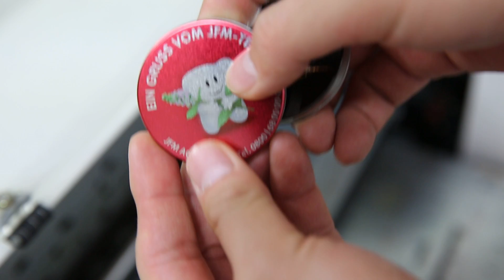GNI 3065ESD 1440 x 1440 metal cover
GNI 3065ESD
1440 x 1440dpi
Metal Cover
w/o RIP by Corel Draw